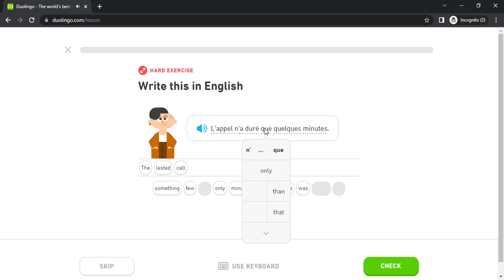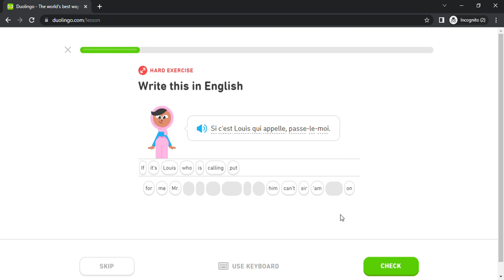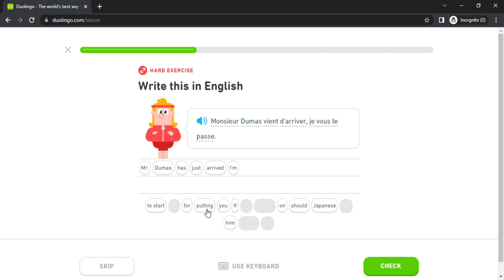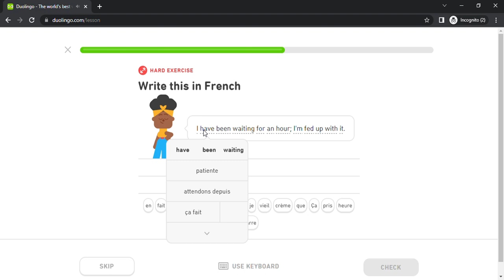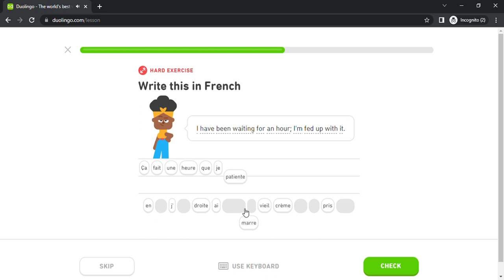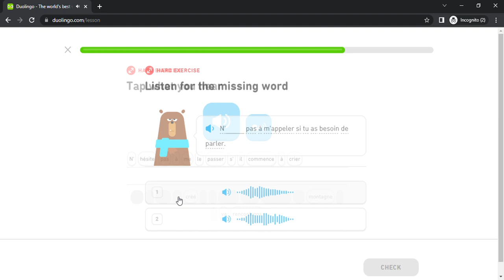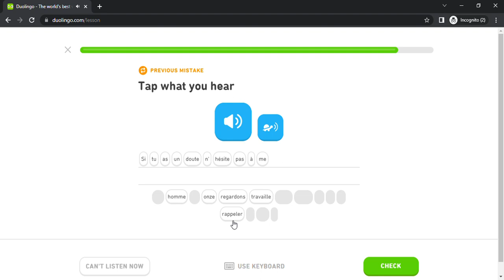Duolingo #2481 French - English (Part 25 - Past Participles)